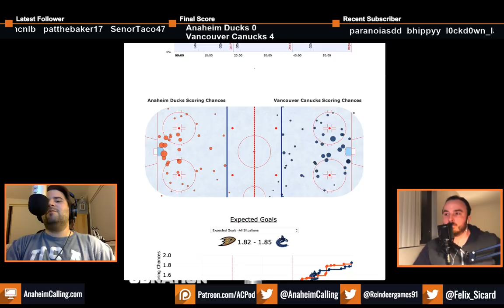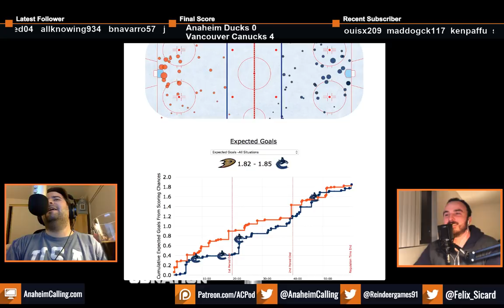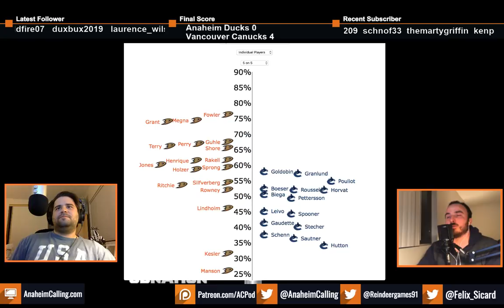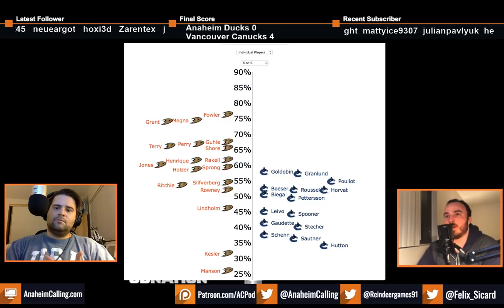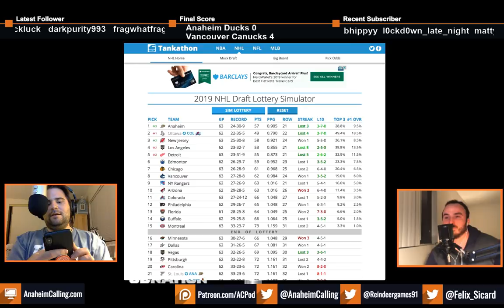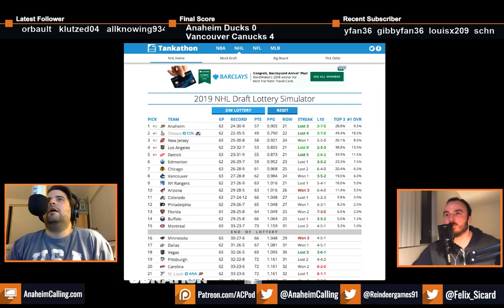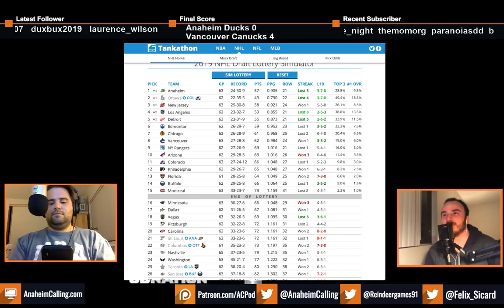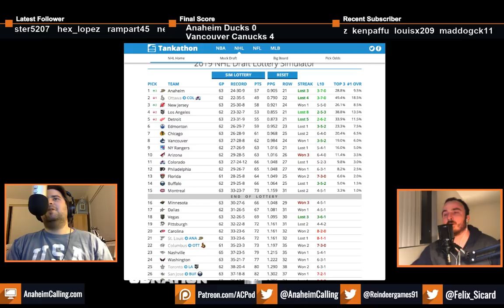Anaheim Calling the Podcast: Ducks vs. Canucks, Brandon Montour Trade, NHL Trade Deadline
On this episode, Jake and Felix discuss a range of topics including:

-A full recap of the Monday night matchup between the Anaheim Ducks and the Vancouver Canucks.

-Brandon Montour traded to Buffalo.

-Brian Gibbons traded to Ottawa.

-The NHL trade deadline as a whole.